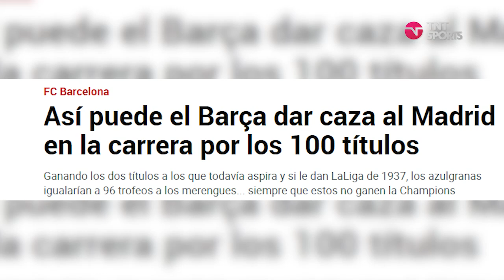BARCELONA QUER GANHAR CAMPEONATO NA JUSTIÇA. ENTENDA | CONEXÃO EUROPA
Uma lei aprovada recentemente na Espanha pode ter aberto uma brecha para o Barcelona solicitar o reconhecimento de um título espanhol em 1937. Nossa Tati Mantovani explica com detalhes a situação!